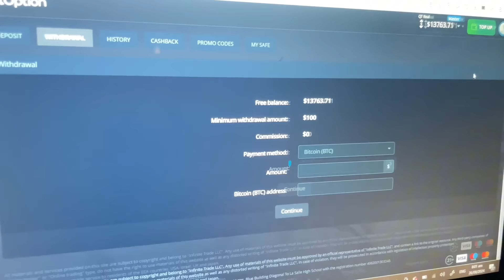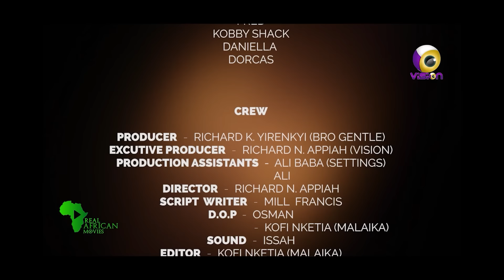CLASH OF LOVE Full Movie ft Heinz, Fred, Whyte, Daniella, Dorcas, Kobby Shack 2024 New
Follow the link and start earning on Pocket Broker.